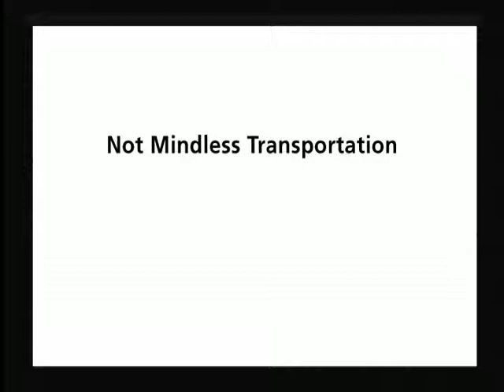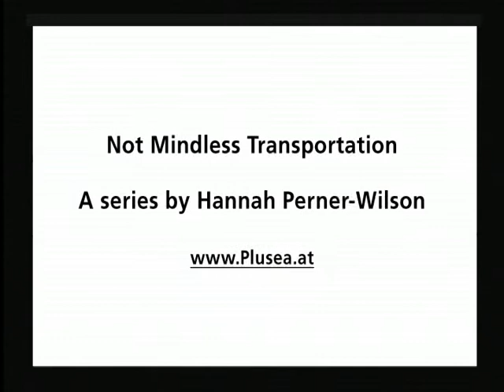Kein Gedankenloser Transport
Kann man die Sicht auf Verkehr neu beleben?
Wie erleben wir Mobilitaet, Transitraeume und verkehrspolitische Massnahmen in einem Kontext ausserhalb des blinden Benutzens?
Eine Serie von drei Animationen greifen die Einstellungen der Menschen zu ihrer Mobilität auf und fordern auf sich aktiv am Geschehen zu beteiligen
Da die Szenen in Echtzeit ablaufen kann man sie beeinflussen und somit gestalten. Diese Interaktion mit den Bildern veranschaulicht dem mobilen Menschen, dass er selbst Teil des Verkehrs ist, dass diese Freiheit kein gedankenloser Transport ist.